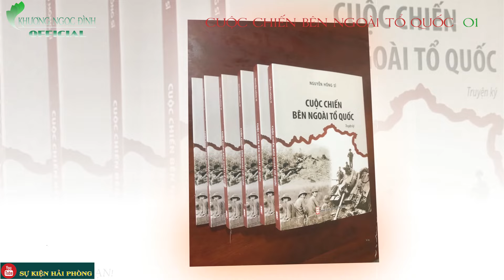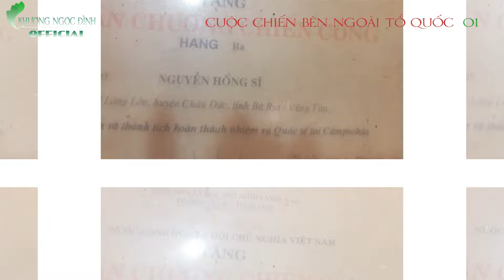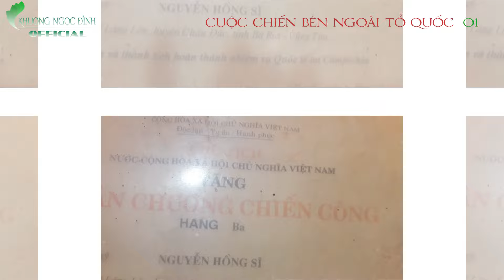CUỘC CHIẾN BÊN NGOÀI TỔ QUỐC Tập 01 | Nguyễn Hồng Sỹ | Hồi Ký Chiến Trường K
► Truyện Ký  : CUỘC CHIẾN BÊN NGOÀI TỔ QUỐC
► Tác Giả : Nguyễn Hồng Sỹ ( CCB C17 - E143- F315- QK5 )
► Giọng đọc : Khương Ngọc Đình
► Sản xuất : Sự Kiện Hải Phòng
" Lạy thứ nhất... tạ ơn trời đất .Lạy thứ hai xin lỗi anh em. Lạy thứ ba giã từ đất chết
...ha. ha. ha ...V...ề. t..h...ô...i .. .."
Chúng tôi hét vang náo động cả khu rừng , có thằng vui đến trào nước mắt . Quân biên phòng đồn 23 bất ngờ , bởi trò tinh quái của đám lính hồi hương bật cười nghiêng ngả .
Được đứng chân trên đất nước mình sau bốn năm trời vào sinh ra tử . Lòng bỗng rưng rưng ngậm ngùi khôn tả xiết . Đất mẹ ơi ! Con đã về đây sau bao năm xứ xa biền biệt . Thân trai viễn chinh sống chết đất người nơi rừng thiêng núi thẳm . Ơn trời con lành lặn về đây không phải vùi thây nơi chiến địa ." - tác giả.